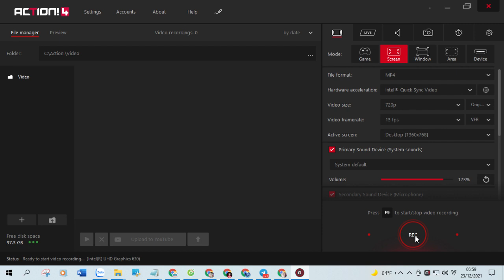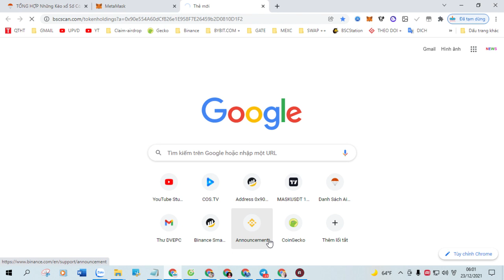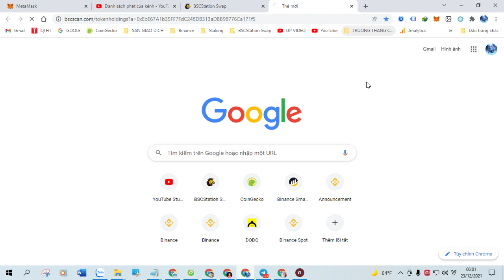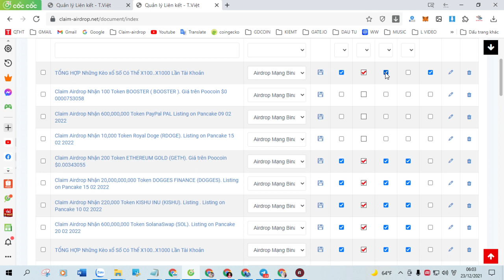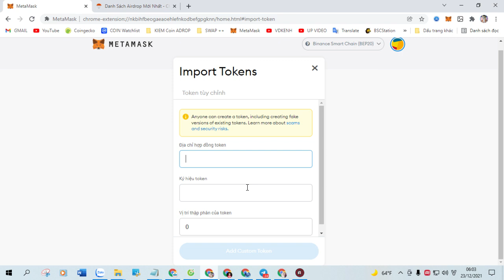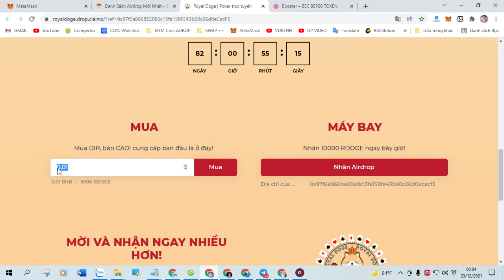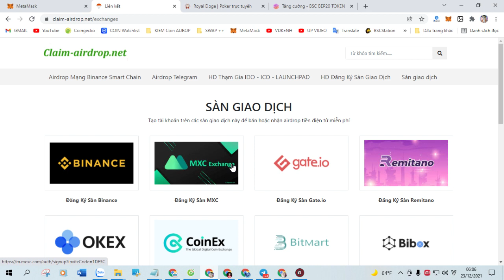Claim Airdrop Nhận 100 Token Luna Rush Token (LUS), Mạng Bsc Ví Trustwallet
+ Bước 1: Sao chép Contract :  0x6fc6a90becabd125b97de8b1192c7b4584e4b720

+ Bước 2: Truy Cập Web Tại Đây Click ( Claim Airdrop ) Nhận Token